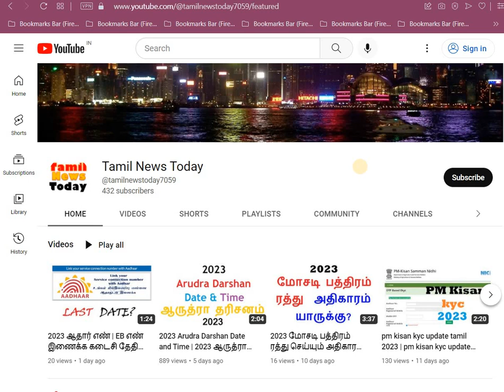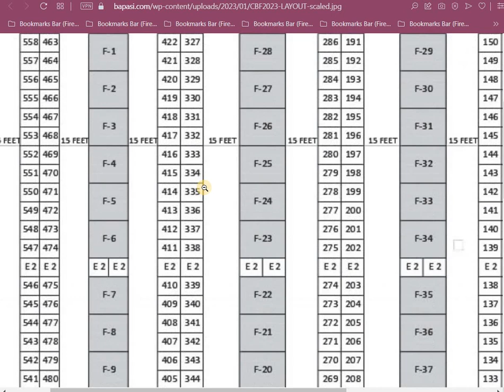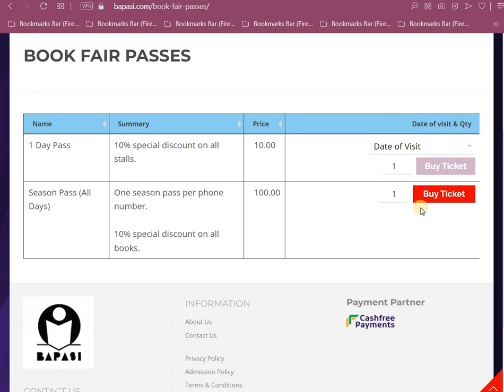Chennai Book Fair Date 2023 | சென்னை புத்தகக் காட்சி 2023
46வது சென்னை புத்தகக் காட்சி 2023 எப்போது? Chennai Book Fair 2023 - Layout | Chennai Book Fair 2023 - Stalls List

தேதி: ஜனவரி 06 – ஜனவரி 22, 2023
இடம்: நந்தனம் ஒய். எம். சி. ஏ.
நேரம்: காலை 11 முதல் இரவு 8.30 வரை

Chennai Book Fair 2023 began on Friday, 6 January 2023 and ends on  Sunday, 22 January 2023